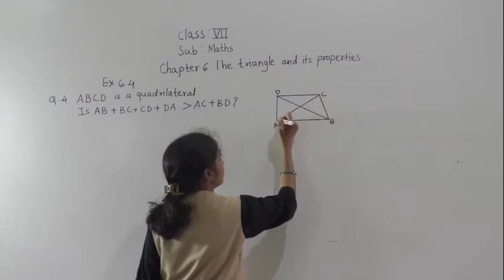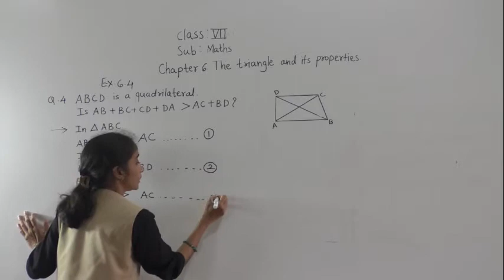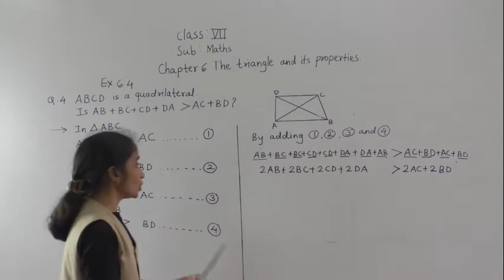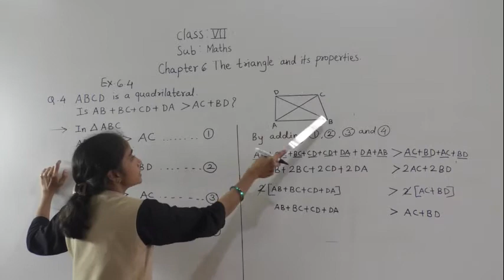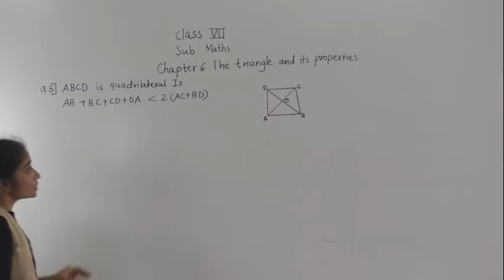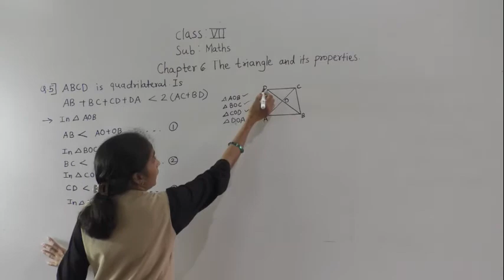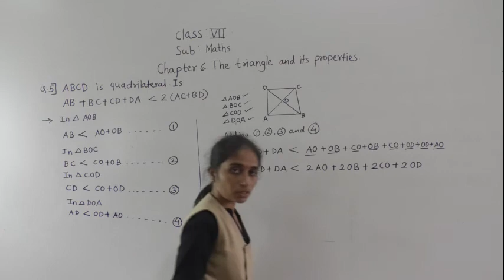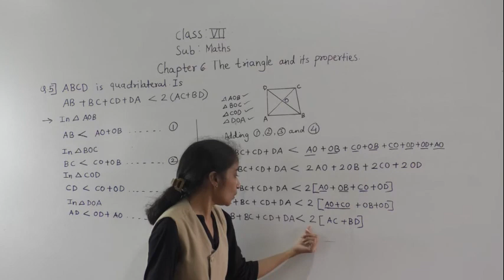CLASS -VII-MATHS THE TRIANGLE AND ITS PROPERTIES( EX 6.4 PART 2)